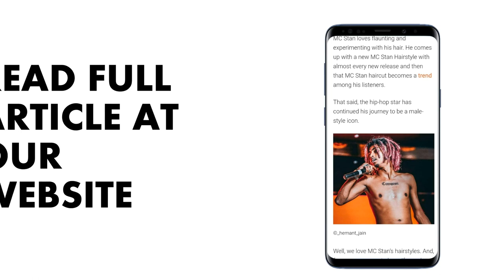Best MC Stan Hairstyles | MC Stan Hairstyles 2023 | Best Hairstyles of MC Stan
Welcome to Fashionversity — Fashionversity.com is the community of celebrity style & men's fashion enthusiasts in the world. We are the most informative online resource for learning the most valuable things about style improvements!